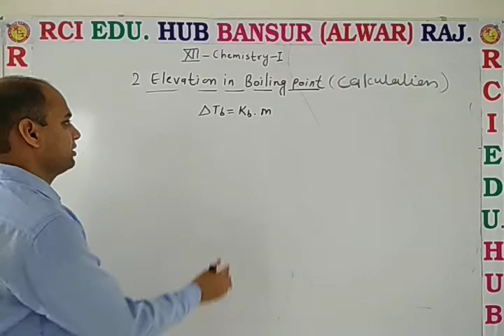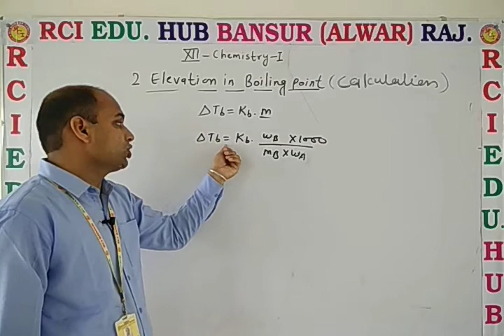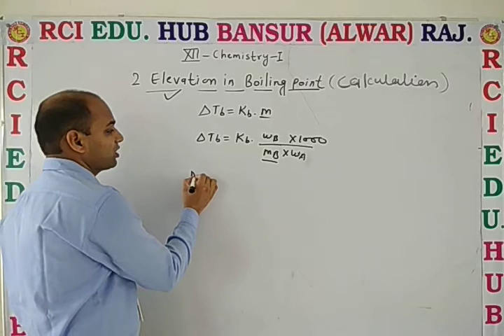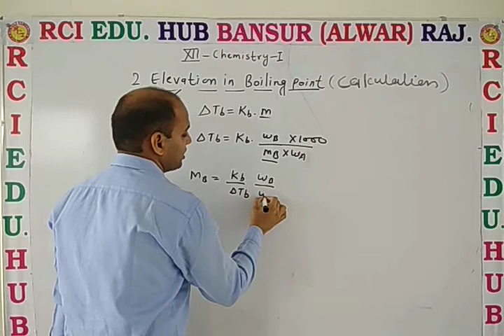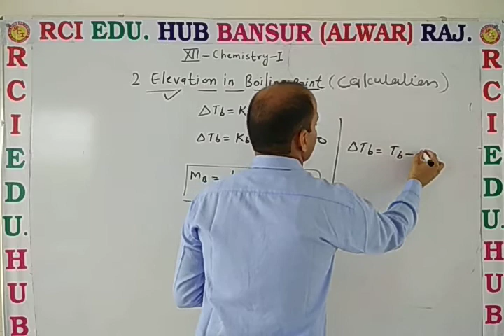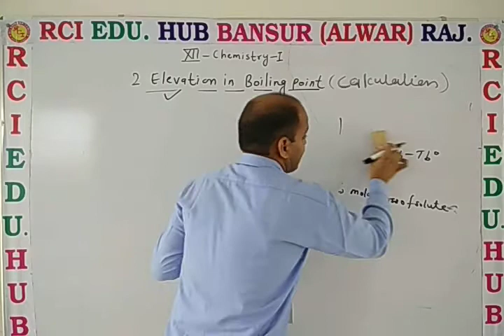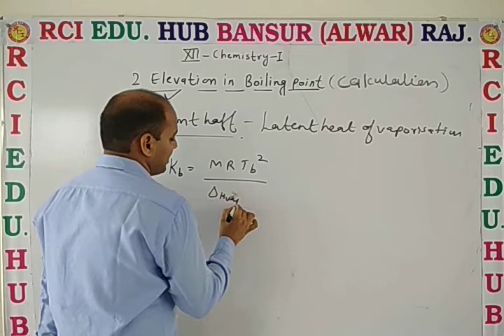Elevation in boiling point (numerical ) ll rci school bansur ll by dn sir